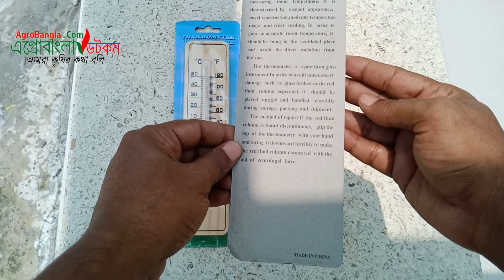কাঠের তাপমাত্রা পরিমাপক মিটার | Wooden Room Temperature Meter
মুরগীর ফার্মের ঘরের তাপমাত্রা পরিমাপের জন্য কাঠের তৈরি তাপমাত্রা পরিমাপক মিটারটি খুবই কার্যকর। এটি দেয়ালে ঝুলিয়ে রেখে সহজেই তাপমাত্রা দেখে নেয়া যায়। এই রুম টেম্পারেচার মিটারটি চালাতে কোন ব্যাটারীর প্রয়োজন পড়ে না। এই মিটারে সেলসিয়াস (Celsius) এবং ফারেনহাইট (Fahrenheit) স্কেলে তাপমাত্রা দেখা সম্ভব।